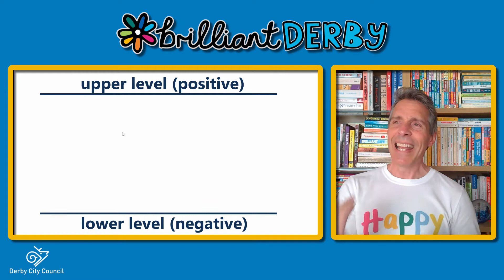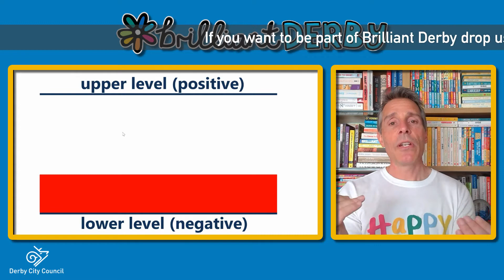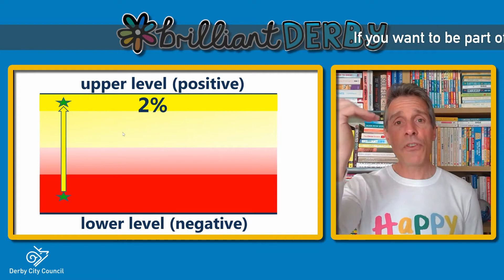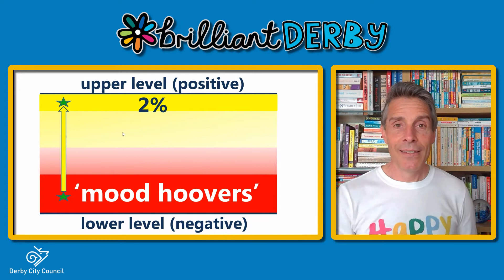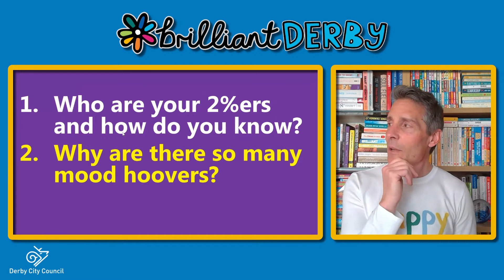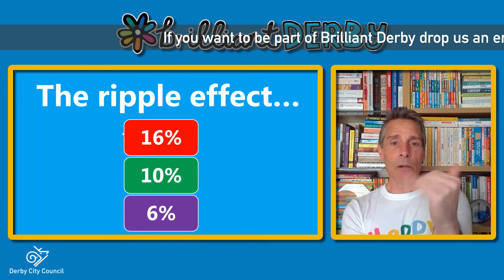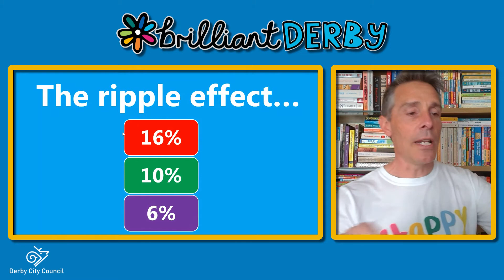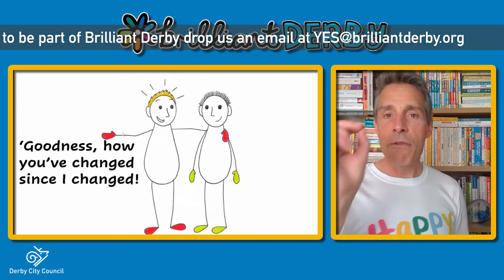Brilliant Derby Session 5 - SHINE!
Dr. Andy Cope is back to tell you about the science of happiness,  2%ers,  ripple effect and how together we can put Derby at the heart of a UK wide happiness revolution !

If you want to get involved in Derby's wellbeing revolution, pop along and fill in the contact form or drop us an email at .